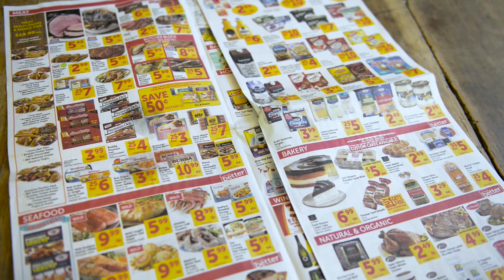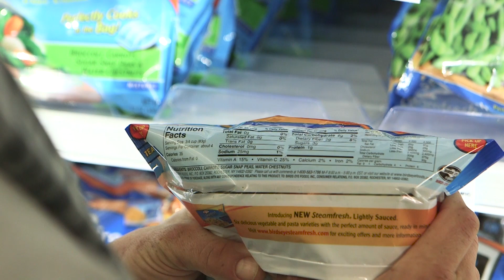Alimentos saludables al alcance de todos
Nuestros mejores consejos para comprar en la tienda y ahorrar dinero.